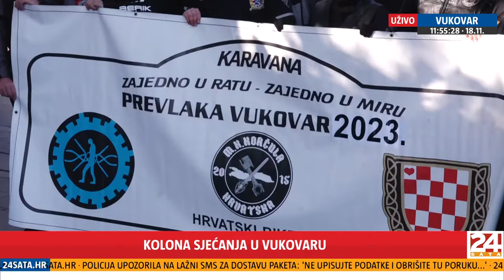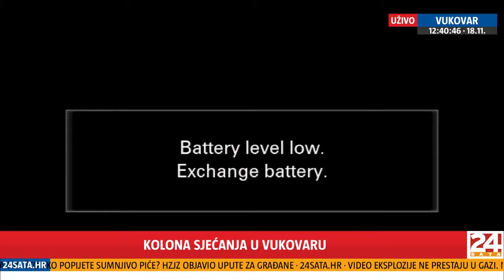Deseci tisuća domoljuba hodalo u Koloni sjećanja: 'Ove godine je puno ljudi došlo odati počast'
U spomen na 18. studenoga 1991. godine, kada je nakon tromjesečne opsade pripadnika bivše JNA i srpskih paravojnih postrojbi slomljena obrana Vukovara, gradskim ulicama u koloni sjećanja proći će tisuće domoljuba iz svih dijelova Hrvatske.

Direktor videa, inovacijskih projekata i JoomBoosa:  Tomislav Brčić